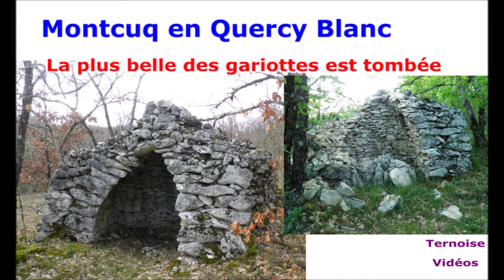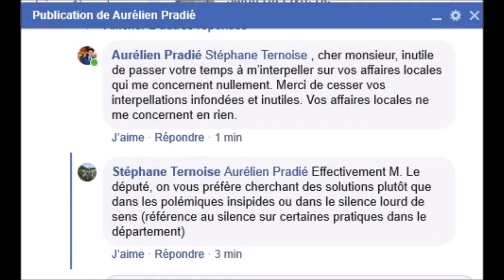Andouille du Pas-de-Calais, Arras : meilleure de France : Vandeville à Tincques Montcuq TV culinaire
30 octobre 2020 : Montcuq TV culinaire : meilleure andouille de France : Vandeville à Tincques 62. Confinement saison 2 jour 1
Vandeville Père et fils
36 Route nationale
62127 Tincques - Pas-de-Calais
La meilleure andouille de France selon Montcuq TV culinaire : Boucherie Vandeville à Tincques.
Depuis mon enfance.
 Pour la dernière fois, je suis passé à Tincques. J'en ai redescendues dix, d'andouilles, à Montcuq...
Montcuq TV versant culinaire. Avec la meilleure andouille de France  !

Montcuq, vous savez ce symbole de la DictatureRurale ? Un chti à Montcuq encubé !
Prendrez-vous le temps de lire le livre enquête "Montcuq, troublant" ?

Par la Tv lotoise (versant vivre à la campagne)